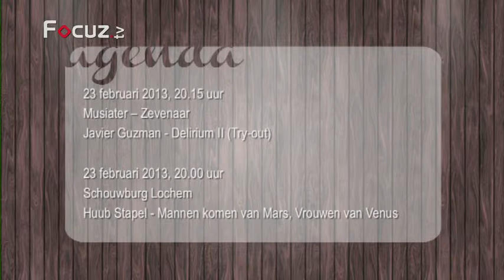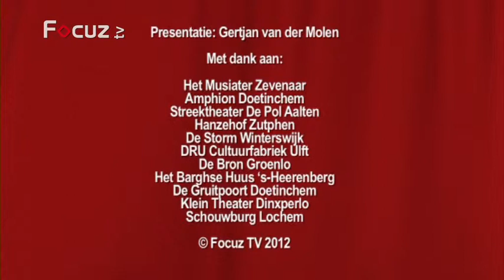Theateragenda - 21 februari 2013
Klein Theater Dinxperlo